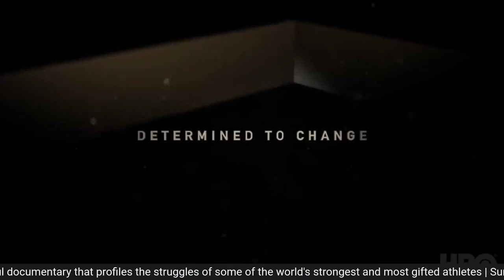Brett Rapkin LIVE on Local Umbrella Connections with Brad Weber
CIFF and Safe Harbor have partnered to screen a great Documentary from HBO Directed by Brett Rapkin, "Weight of Gold" is a film tied into Mental Wellness Month and was produced by Michael Phelps.